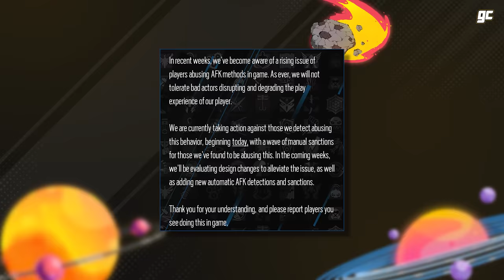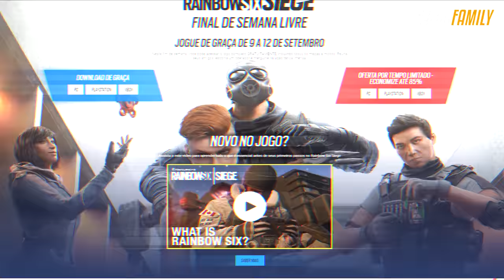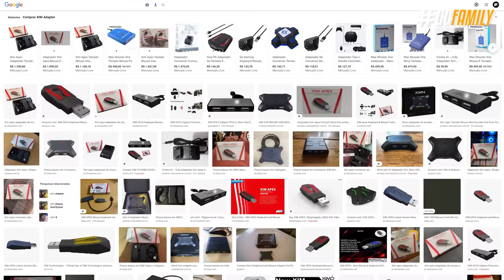NOVIDADE GIGANTE NA RANKED + FIM DOS "MT" CHEGANDO! - Rainbow Six: Siege Crystal Guard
Com a nova temporada estreando essa semana, a Ubisoft tá aproveitando esse hype pra liberar algumas novidades que animam fácil a gente. Foi anunciada uma atualização enorme no formato das partidas ranqueadas, a remoção dos adaptadores de mouse teclado chegando com força, e até mesmo uma atualização contra os jogadores que trollam partidas.

► Capítulos
00:00 Introdução
00:28 1. Novos problemas
02:00 2. Banimentos aos abusos de AFK
02:47 3. Mudanças na ranked
03:53 4. Remoção dos adaptadores de MT
05:00 5. Mouse e teclado nativo
05:37 Fechamento